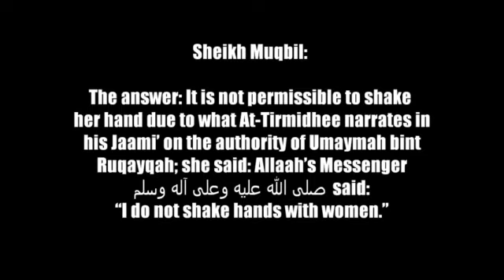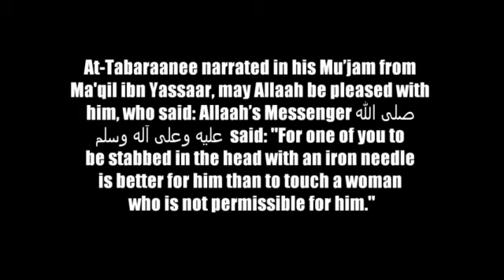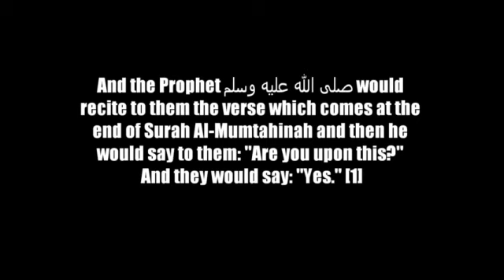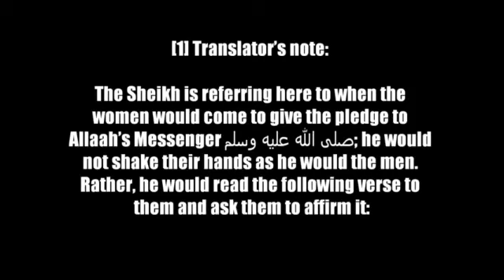Shaking Hands with Women By Shāykh Muqbil Bin Hadi Al~Wadiee.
credit unknown